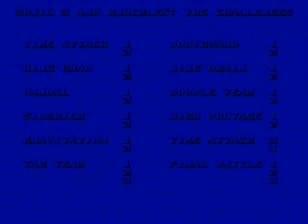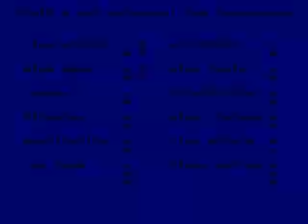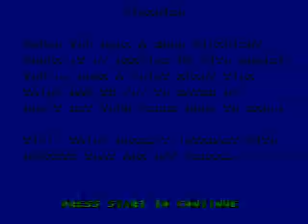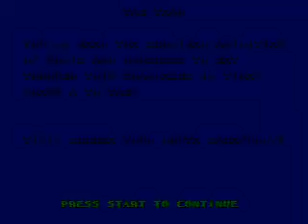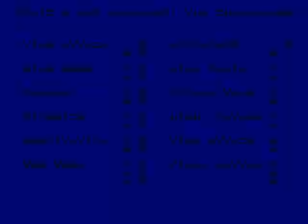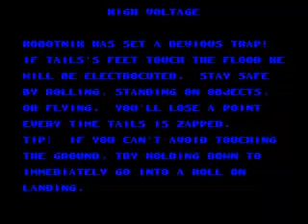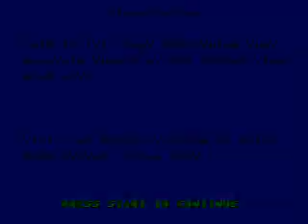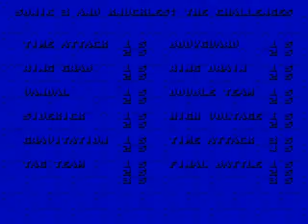Sonic 3 & Knuckles: The Challenges (Mega Drive / Genesis Hack) - Tool-Assisted Playthrough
This is a hack by ColinC10. It dates back to 2009. Yeah, these days I'm going for a nostalgia trip amongst great hacks from the past.

In this unique hack you have to complete a series of challenges, which range from straightforward ones (such as Time Attack) to more exotic ones.

I used savestates in some of the challenges to provide you a better video; with that said, this isn't meant to be a high% TAS: it's just a playthrough, which merely never fails. You can easily achieve better scores in most of the challenges.